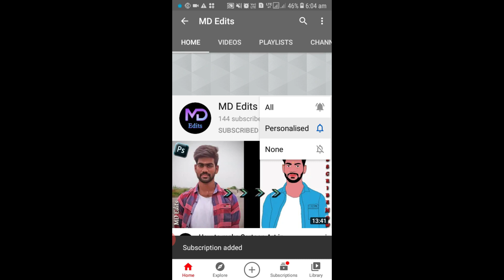Best Latest CB Background / CB Background HD PNG Download | PART-1 | MD Edits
Full Video Watch for Password

Let's Build a Community of MD Edits.

CB Background
MD Edits

Comments...💬💬💬💬💬...